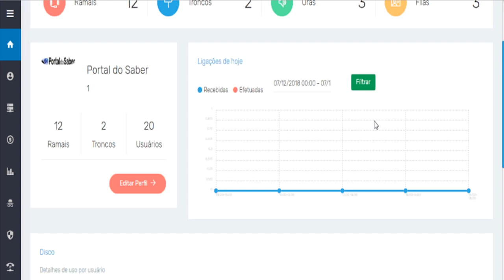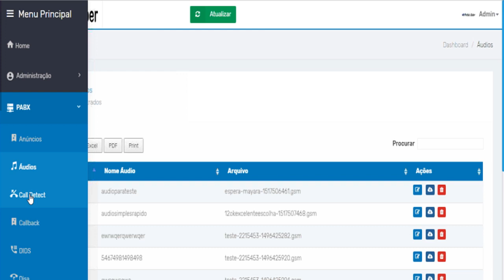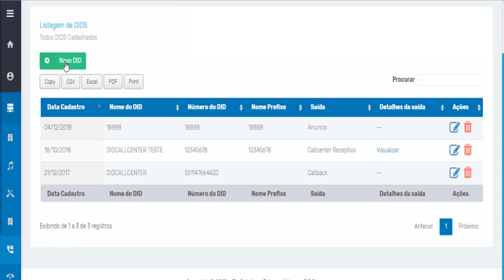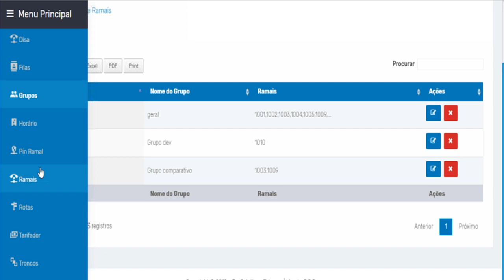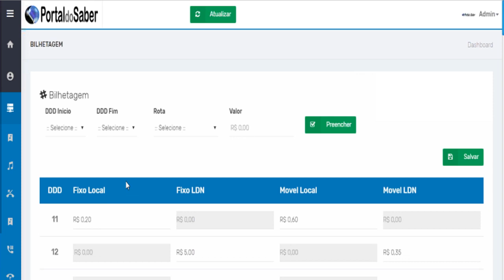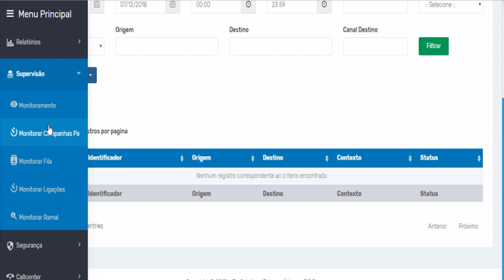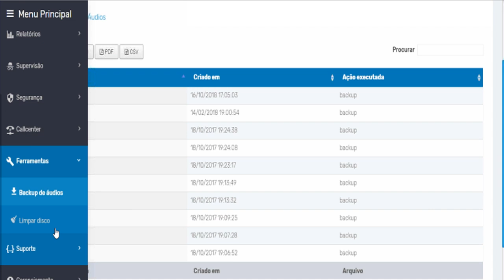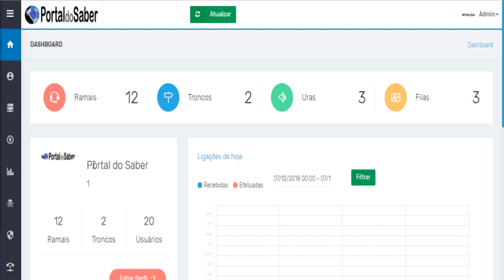Solução de PABX VIRTUAL White Label na Nuvem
Sua empresa deseja oferecer soluções para PABX VIRTUAL na Nuvem com a sua própria marca?

Você vai ter condições de oferecer em pouco tempo a mais intuitiva plataforma de Telefonia IP na Nuvem, com recursos do que há de mais moderno no mercado.

Empresas de TI e Telecom, Operadoras, Provedores e Datacenters que desejam aumentar o seu portfólio e o valor agregado ao seu negócio, com a sua própria marca (WHITE LABEL).